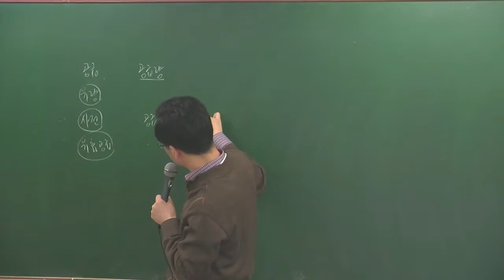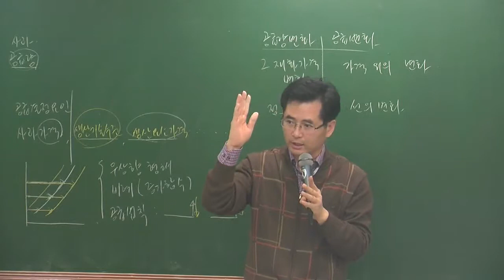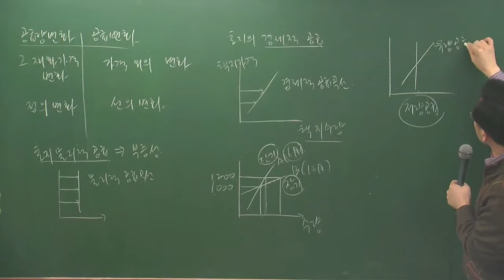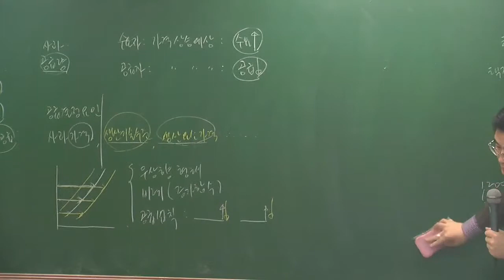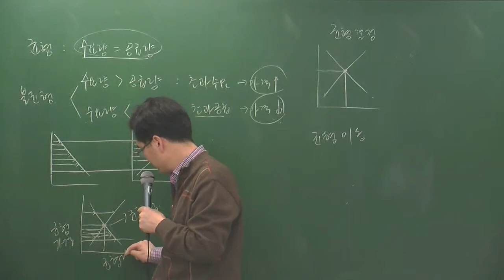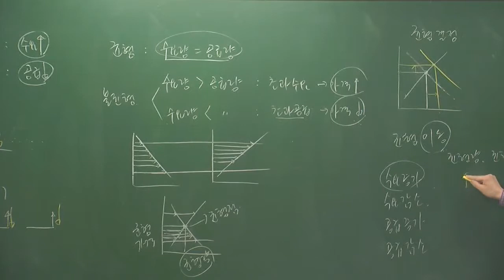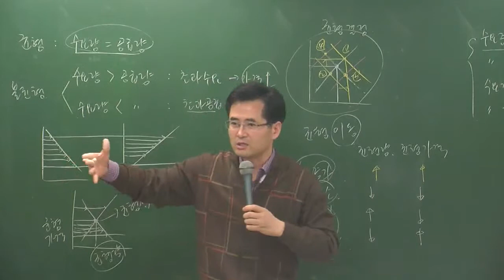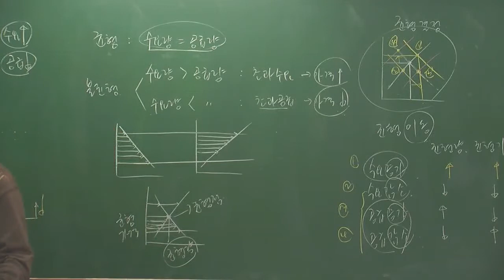부동산학개론3-6